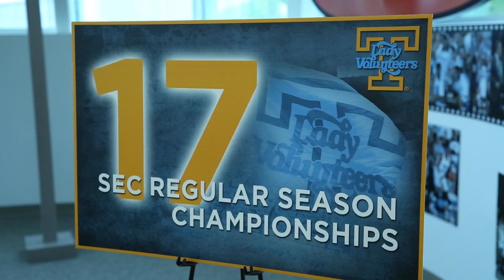Lady Vols Receive No. 1 Seed